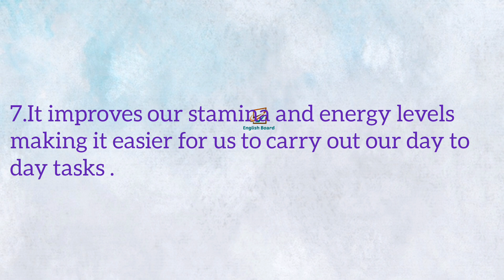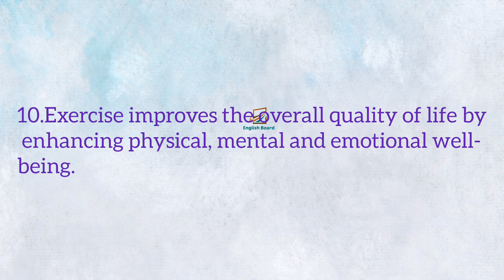Importance of Exercise Essay|10 sentences